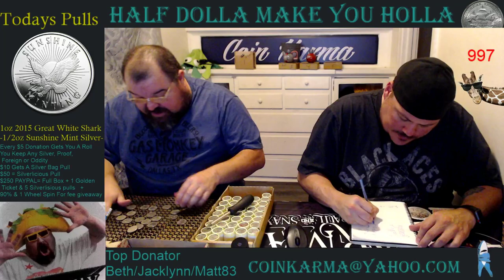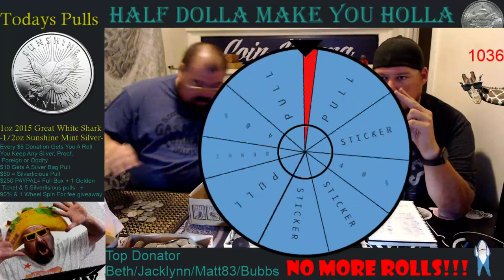SATURDAY NIGHT FUN & LIVE SILVER HUNT!!!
Guys make sure you leave a comment in the last stream to get entered into our free giveaway tonight!!!

For the contests and giveaways held during our live streams and through our channel, you must be of legal age or have parental permission to enter.  All items in our contests and giveaways were either purchased by us or given to us to use in said contests and giveaways.Contests and Giveaways on this channel are held in accordance with YouTube Community Guidelines and YouTube Terms of Service.  Any entries not following the YouTube Community Guidelines will be disqualified. Personal data sent to us is for the sole purpose of sending the item(s) won and will not be shared with any third party nor used for any other purpose.